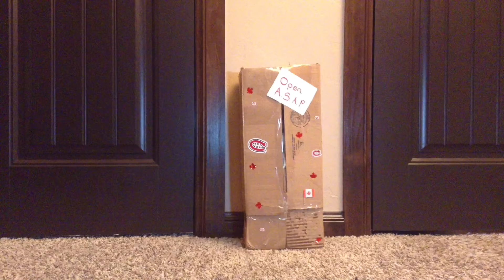New Doll!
Kirsten goes poking around doors and finds quite a surprise!